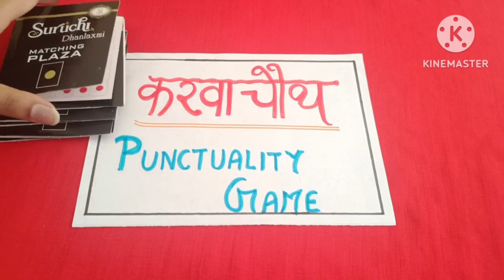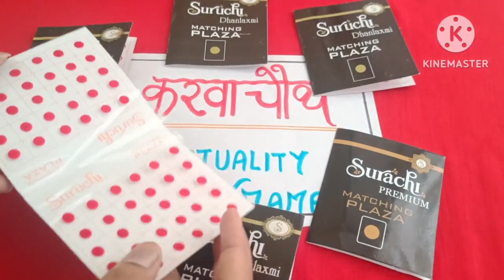करवाचौथ Punctuality Game🌛/ Kitty Party Game💫/ Lucky Game🤗